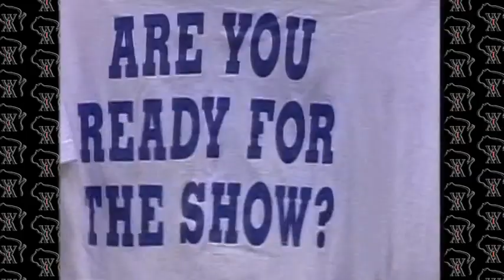1997-1998 WIAA State Final Whitefish Bay vs New London